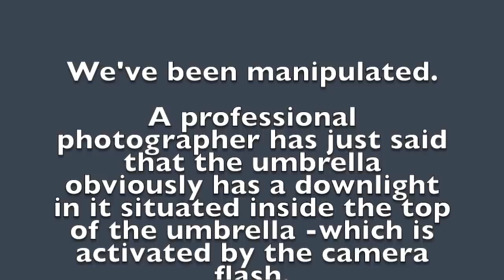Did Harry & Meghan manipulate us with the 'Umbrella Effect'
Harry & Meghan make a dramatic exit from Royal Life the first of their last royal appointments.
Did they SCAM us with the Umbrella photo?